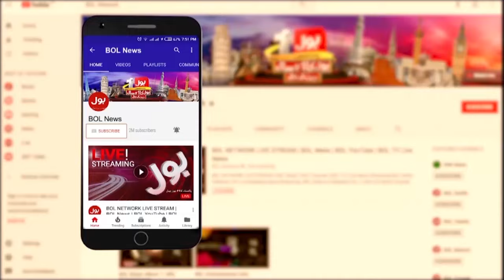Election 2024 Results Sudden Change In Night?| Muhammad Ali Durrani Revelations| Tabdeeli| 10 Feb 24